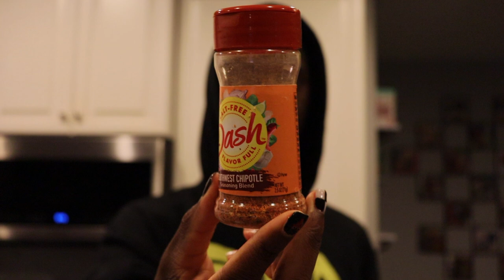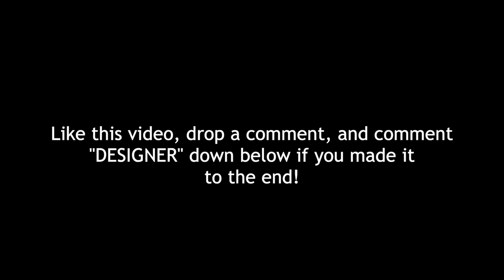Chill Vlog | My Last Week of High School!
Jayye’s Instagram → Instagram.com/Jayyemichael
Jayye’s Twitter → Twitter.com/Jayyemichael
Jayye’s TikTok → TikTok.com/Jayyemichael

FAQ:
Thumbnail software: Photoscape X & Pixlr Editor